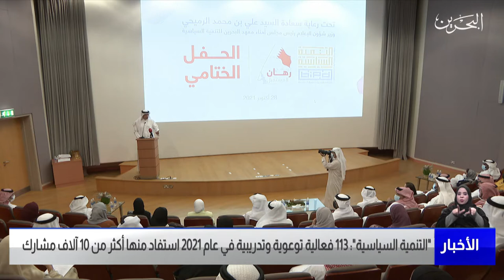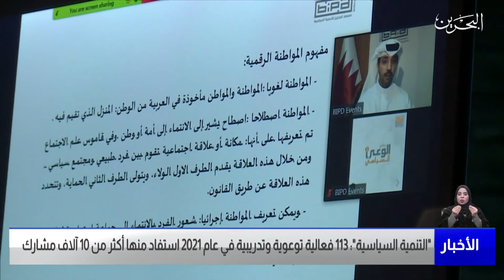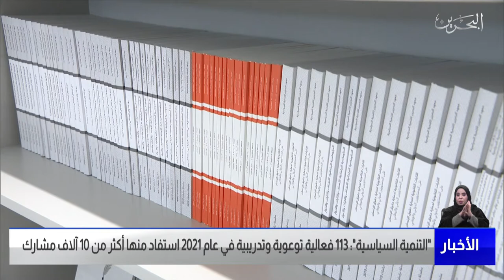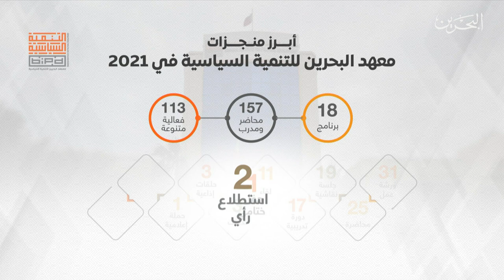البحرين مركز الأخبار : منجزات عديدة إستطاع معهد البحرين للتنمية السياسية تحقيقها خلال 2021